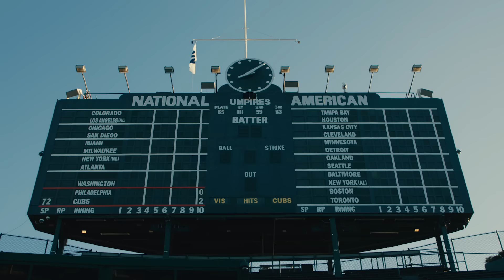A Rising Star in the Cubs System, Canadian Prospect Owen Caissie Just Wants to Win | On Deck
Owen Caissie became Canada's highest-drafted outfielder when he went to the Padres in the second round of the 2020 Draft. He was acquired by the Cubs at the end of that year in a trade that sent Yu Darvish to San Diego. Currently ranked 10th on the Cubs top prospects list, he hit 11 home runs and 58 RBI with a .254 AVG in South Bend during the 2022 season. Get to know Owen Caissie in an all new episode of On Deck.